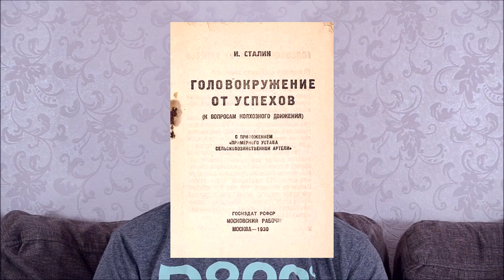Мотивация. Как не бросить занятия. | 寒鴉堂 айкидо блог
Вопрос от Дмитрия.
(Для ленивых мораль в конце: 4:16)
(Цитируем Станислава Викторовича: 2:50)
Как сохранить мотивацию для занятий айкидо? Поговорим о том, что нас побуждает день за днём приходить на тренировки.
Напишите, что мотивирует вас?

Dojo of Denis Voronov. Aikikai aikido in Saint Petersburg Russia
Айкикай айкидо додзе в Санкт-Петербурге. Инструктор Денис Воронов

寒鴉堂